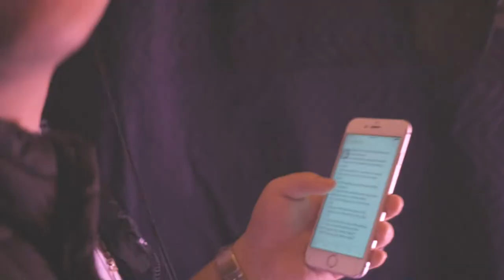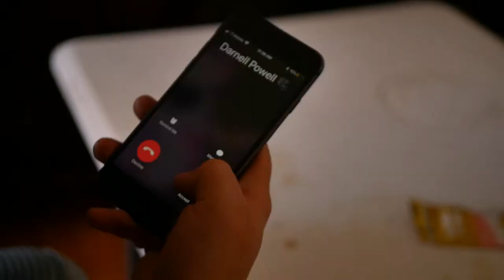Boss The Gemini - Cant stop me now (Panasonic G7 music video)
Boss The Gemini

Gear used :

Panasonic G7
25mm lens
Newer spider rig
Mandrotto tripod